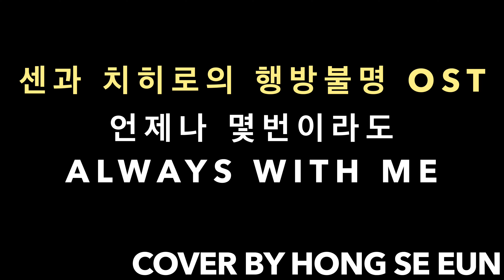센과 치히로의 행방불명 OST - 언제나 몇번이라도 (Always with me) Uku ver.Cover